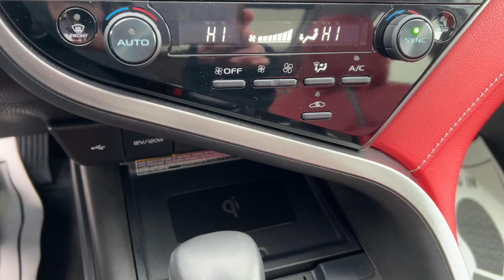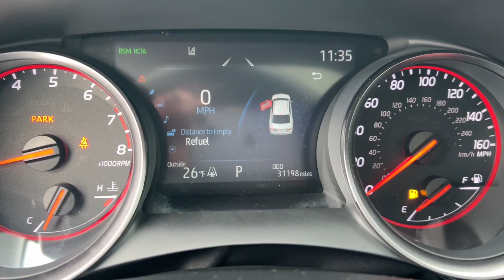2021 Toyota Camry Akron, Wadsworth, Canton, Barberton, Copley, OH P3969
Celestial Silver/Midnight Black Metallic Used 2021 Toyota Camry XSE available in Akron, Ohio at Summit Toyota. Servicing the Wadsworth, Canton, Barberton, Copley, OH area.

Summit Toyota
1535 Vernon Odom Blvd

NAVIGATION CLEAN HISTORY ONE OWNER AMAZING VALUE BACK-UP CAMERA SUMMIT LIFETIME GUARANTEE...UNLIMITED TIME...UNLIMITED MILES...NATIONWIDE COVERAGE... LEATHER ANDROID AUTO & APPLE CARPLAY Camry XSE 4D Sedan 2.5L I4 DOHC 16V 8-Speed Automatic FWD Navigation Package Navigation System Panoramic Glass Roof Radio: AM/FM/HD Premium Audio w/JBL w/Clari-Fi Two-Tone Exterior Color. CARFAX One-Owner.brbrIts no secret... youre looking for a car that ranks best in price and mileage. Luckily for you we use Live Market Pricing. Live Market Pricing eliminates the guesswork and hours of research because we price our cars haggle-free and well below market value.